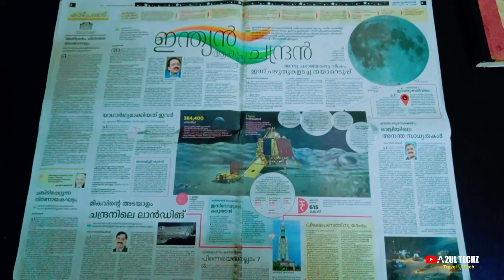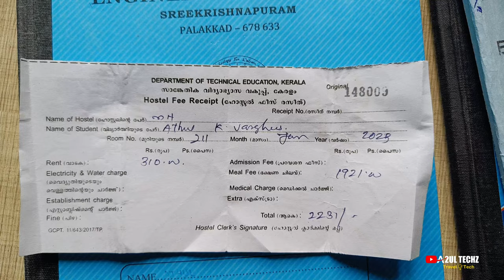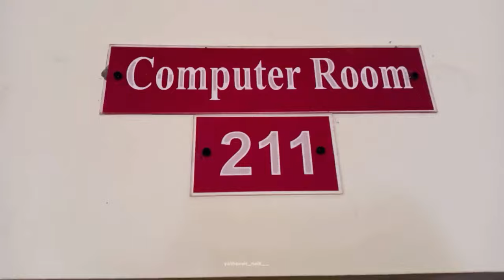Government Engineering College Hostel Review. GEC PALAKKAD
college Hostel Review 🚶🥀

Chapters
00:00 intro
00:25 Hostel Admission Details
01:55 Food
03:02 Way To College
03:20 Govt Ladies Hostel
03:30 Sarovaram Hostel
03:55 College
04:15 Evening Tea
04:50 Washing Area
05:15 study room
05:55 My Room
06:53 Hostel Secretary detailing about Hostel
07:25 Hostel fee receipt
07:35 Wifi , Tv , Play Area
08:08 view from hostel
08:24 Kuttettan's Shop
08:44 Closing Time
08:54  Thank you so much 💝
09:05  cinematic video of hostel taken by Yatheesh Naik 🤍👌
Camera : Harideep